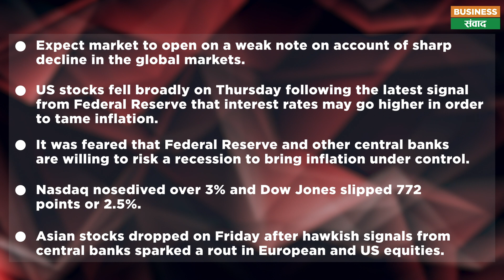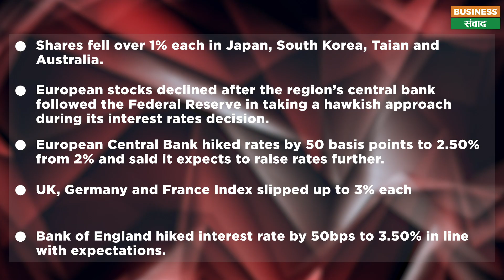Business SAMVAD | 16 Dec 2022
Expect market to open on a weak note on account of sharp decline in the global markets.

US stocks fell broadly on Thursday following the latest signal from Federal Reserve that interest rates may go higher in order to tame inflation.

It was feared that Federal Reserve and other central banks are willing to risk a recession to bring inflation under control.

Nasdaq nosedived over 3% and Dow Jones slipped 772 points or 2.5%.

Asian stocks dropped on Friday after hawkish signals from central banks sparked a rout in European and US equities.

Shares fell over 1% each in Japan, South Korea, Taian and Australia.

European stocks declined after the region’s central bank followed the Federal Reserve in taking a hawkish approach during its interest rates decision.

European Central Bank hiked rates by 50 basis points to 2.50% from 2% and said it expects to raise rates further.

UK, Germany and France Index slipped up to 3% each

Bank of England hiked interest rate by 50bps to 3.50% in line with expectations.

Brent Crude slipped 2% to below $82/bbl after rallying almost 9% over the previous three sessions.

However, India's domestic retail inflation fell to 11-month low and 21-month low wholesale inflation.

Traders buy on decline strategies like FMCG, Fertilizer and banking stocks. Expect weakness in the IT and metal stocks.